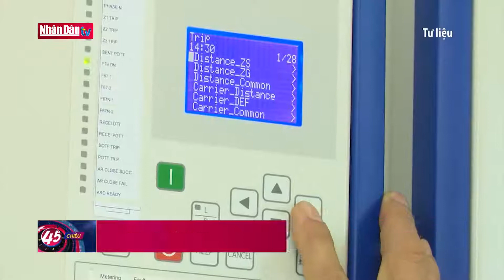Nhu cầu sử dụng điện tiếp tục tăng cao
Nhu cầu sử dụng điện tiếp tục tăng cao | Truyền Hình Nhân Dân
1. Dự Báo Thời Tiết Hôm Nay